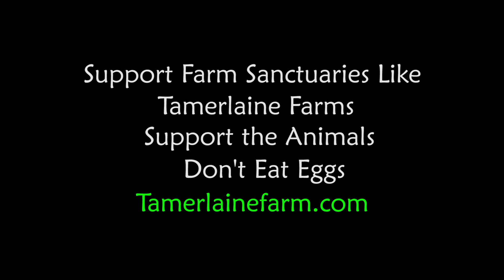Why Vegans Don't Eat Eggs